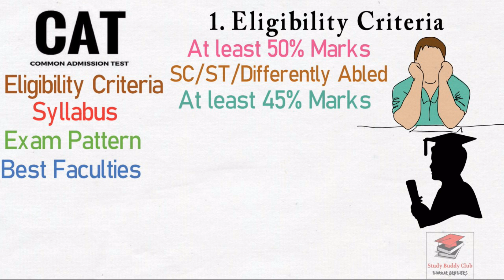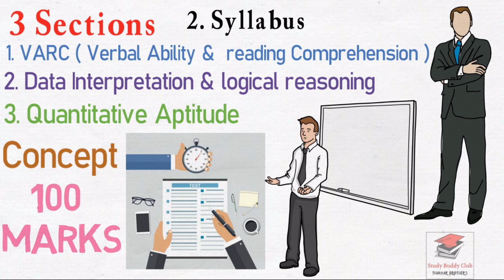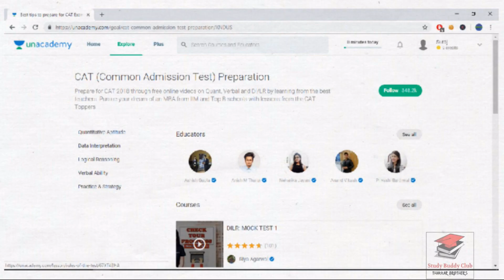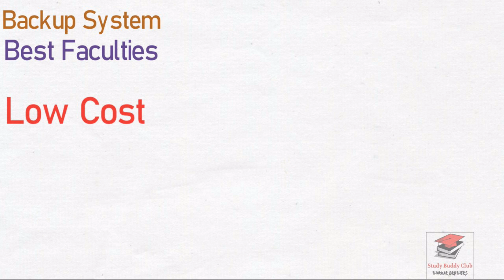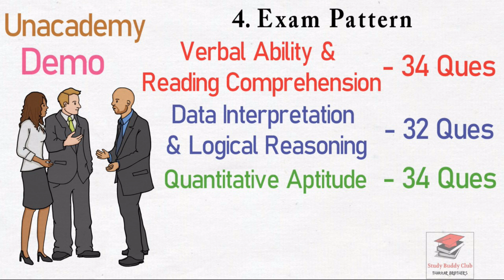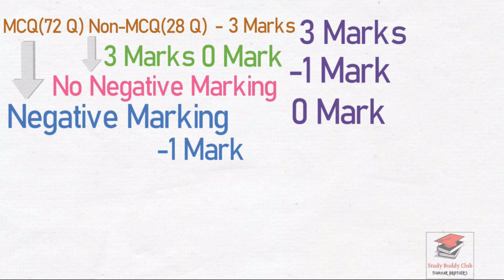180. What is cat exam in hindi| cat 2019 exam kya hota hai | CAT Unacademy CAT✔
What is cat exam in hindi| cat 2019 exam kya hota hai | CAT Unacademy CAT✔

Many students have doubt about CAT examination so here we have discussed about CAT Syllabus, exam pattern,Eligibility criteria & best faculties.

Syllabus me dekhe to 3 sections hote he..

1. VARC i.e Verbal Ability & reading Comprehension
2. Data Interpretation & logical reasoning
3. Quantitative Aptitude

Best Faculties :- Arun Sharma, Meenakshi Upadhyay, Bharat Gupta Etc